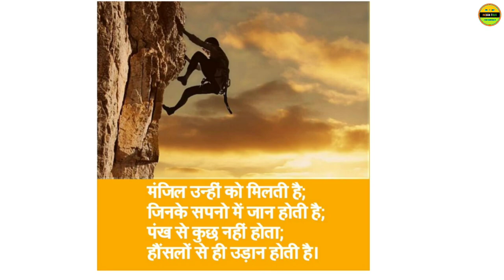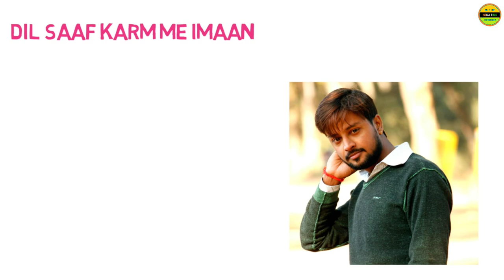NS ki Duniya [Nishant Soni] BioGraphy In Hindi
Nishant Soni, an Engineer by Degree, Shayar by Nature, Writer-Actor-Director by Profession and a Human by Religion. Nishant Soni is a writer+actor+director of Indian Film Industry. He is a motivational speaker, social activist and a famous youtuber from the country named India.

hey dosto welcome to our Indian Tour YouTube channel..

About Indian Tour :- indian tour is a channel of two brother who are making video for you .

ˍˍˍˍˍˍˍˍˍˍˍˍˍˍˍˍˍˍˍˍˍˍˍˍˍˍˍˍˍˍˍˍˍˍˍˍˍˍˍˍˍˍˍˍˍˍˍˍˍˍˍˍˍˍˍˍˍˍˍˍˍˍˍˍˍˍˍˍˍˍˍˍˍˍˍˍˍˍˍˍˍˍˍˍˍˍˍˍˍˍˍˍˍˍˍˍˍ

Indian tour
Indiantour